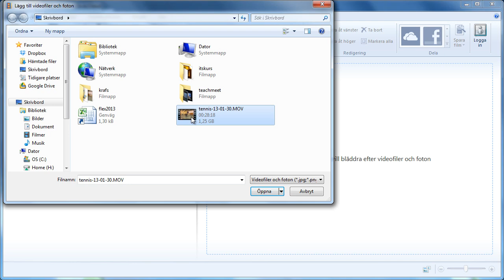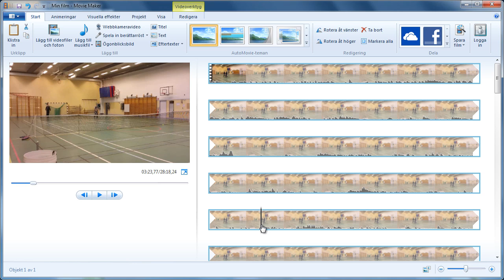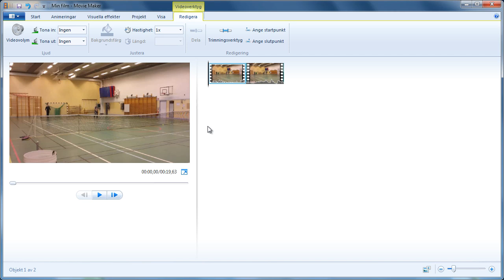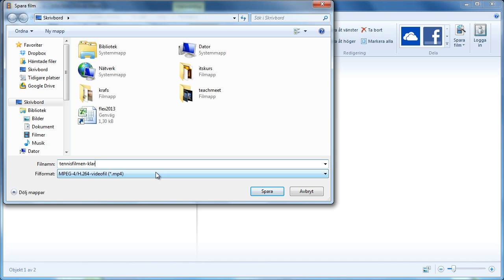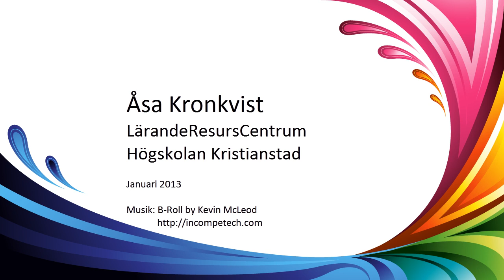Klippa i Movie Maker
OBS! Tyvärr går det inte längre att ladda hem MovieMaker. Microsoft slutade erbjuda det i januari 2017.